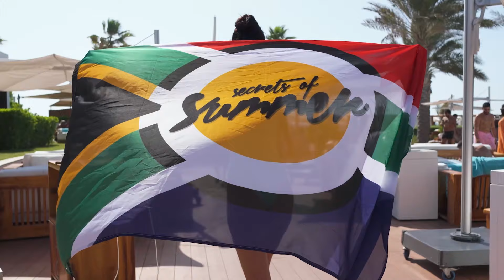Secrets Of Summer at Nikki Beach featuring Culoe De Song, DJ Merlon, Mademoiselle and Alexis Nohra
Kick off the long weekend in style at Nikki Beach on Saturday, 13th April, with the unforgettable Secrets of Summer Music Experience 🎶. Dive into a day filled with the mesmerizing beats of Afro Tech and Afro House, featuring South Africa's international sensations Culoe De Song and DJ Merlon, alongside Nikki Beach Residents Mademoiselle and Alexis Nohra 🌍🎧.

Tickets & Private tables available at Platinumlist or via our short

Doors open at 11am

Voted as Dubai's No.1 Daytime Beach Club 🏆🌴, Nikki Beach is a must-experience destination that defines the ultimate luxury daycation. Known for its opulent beachfront setting, Nikki Beach offers an unparalleled blend of music, fine dining, and elite entertainment, setting the stage for a day-to-night experience like no other 🍹✨. Doors open at 11 AM and the vibe continues till late, promising a seamless journey from sun-soaked relaxation to enchanting early evening revelry 🌅🌙.